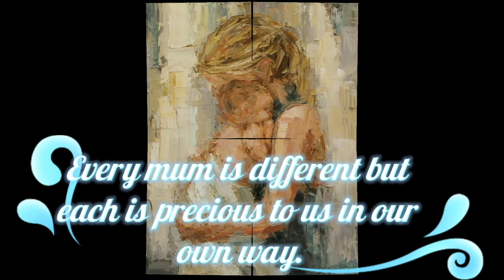Ina ko, Sandigan ko (A Mother's Day Special)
Being a mom is never easy, but there’s no more important job in the world. One day a year isn’t enough to celebrate motherhood and everything our moms do for us. We can never thank our moms enough for everything they’ve done and continue to do for us. For the sacrifices you make and the love you give.Every mother is amazing in her own way. Happy Mother’s Day to all the moms out there!